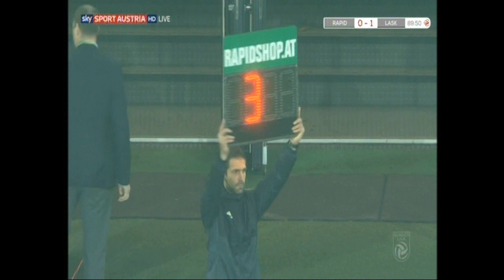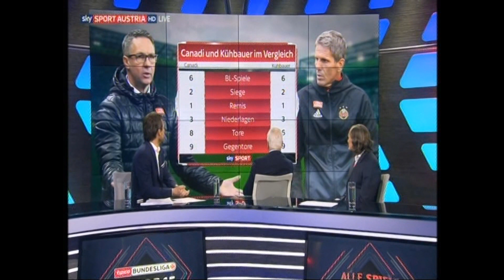Kühbauer verliert gegen den LASK (Trainer Glasner): 15. Runde Rapid - LASK 0:1 (0:0) 25. 11. 2018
Allianz Stadion, 17.600 Zuschauer, Schiedsrichter Gishamer
Tor: 0:1 Holland (54.)
RAPID: Strebinger - Potzmann, Sonnleitner, Dibon (46. Barac), Bolingoli - D. Ljubicic, Schwab - Murg, Alar, Schobesberger (72. Martic) - Pavlovic (33. Berisha)
LASK: Schlager - Ramsebner, Trauner, Wiesinger - Ranftl, Holland, Michorl (92. Pogatetz), Ullmann - Goiginger (85. Jamnig), Frieser (73. Tetteh), Joao Victor
Gelb: Sonnleitner, Barac

Nach diesem Spiel schrieb Peter Linden:

"Samstag referierte Rapids Ehrenkapitän Steffen Hofmann bei den Benefizveranstaltung „Rotary meet sports“ im Studio 44, die am Ende 25.000 Euro für Österreichs Special Olympics Team für die Sommerspiele 2019 in Abu Dhabi brachte, unter anderem über die von ihm unterstützte Aktion „motion4kids“, bei der es darum geht, Kinder aktivst zu bewegen, und über seine vielen neuen Aufgaben bei Grün-Weiß. Nicht nur Talentemanager, sondern auch Beobachter von kommenden Gegnern, Repräsentant usw.. „Wenn man zehn Jahren keinen Titel gewonnen hat, kann man nicht sagen, dass man alles richtig gemacht hat“, stellte Rapids Rekordspieler fest. Wie zur Bestätigung folgte darauf am Sonntag die 0:1-Heimpleite gegen den LASK.

Den Satz „kopf hoch“ hörte Sportchef Fredy Bickel eine Stunde nach dem Schlusspfiff  im Allianz-Stadion vom ehemaligen Kanzleramtsminister Josef Ostermayer. Bickel lächelte etwas gequält, aber es war jedenfalls eine viel freundlichere Momentaufnahme für ihn als drei Tage zuvor beim „Ganslessen“ mit den grün-weißen Legenden die Frage von Ernst Dokupil, der Rapid nach dem Finanzausgleich 1996 zum Meistertitel und ins Europacupfinale von Brüssel geführt hatte. Die da lautetete: „Fredy, wer kontrolliert eigentlich Dich?“ Darauf folgte  keine Antwort. Bickel versicherte nur ,mit sich im Klaren zu sein.

Jedenfalls holt Montag Rapid prompt zum sportlichen Schaden auch der Spott ein. Schadenfroh konstruierten einige Spaßvögel ein Bild von Weltstar Cristiano Ronaldo bei der Präsentation mit dem grün-weißen Dress, schrieben als Text dazu: „Sensationstransfer! Um den Abstieg zu verhindern, investiert Rapid das gesamte Budget für diese Saison. Für 29 Millionen Euro verpflichtet der Traditionsverein aus Hütteldorf Cristiano Ronaldo für drei Sekunden.“ Auf die Idee muss einer erst kommen. Rapids Budget liegt sogar über 30 Millionen.

Klar, dass solche Scherze in dieser Situation nicht sehr gut ankommen. Trainer Didi Kühbauer wehrt sich dagegen, alles schlecht zu sehen. Den Hut drauf zu hauen, sei keine Lösung. Die Zahlen von der sonntägigen Enttäuschung: Mehr Ballbesitz als die Linzer Sieger (57 Prozent), eine bessere Passqualität (73%:69%), aber 9:17-Torschüsse und nur 45 % gewonnener Zweikämpfe. Kühbauers Blick voraus in Richtung Donnerstag und der Europa League bei Spartak Moskau: Mehr Spieler mit einer Scheißegal-Mentalität wie Philipp Schobesberger würden helfen. Die hat er aber nicht. So gibt´s Verkrampfung statt einer nötigen Lockerheit. Und dass ohne Selbstvertrauen gar nichts geht, sieht man selbst bei Weltklassespielern und Weltmeistern am Beispiel von Bayern München.

Nicht gerade aufbauend und beruhigend kam in dieser Situation Montag Abend auf der Hauptversammlung die Ankündigung von Präsident Michael Krammer, im November 2019 nicht mehr zur Wiederwahl anzutreten. Damit wird wohl auch Bickel nach dieser Saison seine Zelte in Hütteldorf abbrechen. Krammer hatte von Beginn an behauptet, aus privaten Gründen nächstes Jahr abzutreten, was durch einige Sorgen wie die Krebserkrankung seiner Frau jetzt auch durchaus oder sogar mehr als  glaubwürdig ist. Der Frust über die aktuelle sportliche Entwicklung, die Gewissheit, seine 2013 formulierten Ziele wohl nicht mehr erreichen zu können, dürfte die Entscheidung auch beeinflusst haben. Vor einer Woche bei einem Interview für „Rapid-TV“ klang es eher nach dritter Amtszeit.

Jetzt stellt sich die Frage, wer auf Krammer folgt. Einer, dem man Interesse nachsagt, ist der Chef des 65köpfigen Rapid-Kuratoriums, Dietmar Hoscher. Der 56jährige SPÖ-Politiker, Ex-Nationalratsabgeordnete, ehemaliger Vorsitzende des ORF-Stiftungsrats, war eigentlich schon von Krammers Vorgänger Rudolf Edlinger als Nachfolger vorgesehen. Hoscher, der seit 1998 zum Management der Casinos Austria gehört, Aufsichtsratsvorsitzender von tipp 3 ist, traute sich aber nicht über den Stadion-Neubau. Was nicht gerade eine Empfehlung ist."